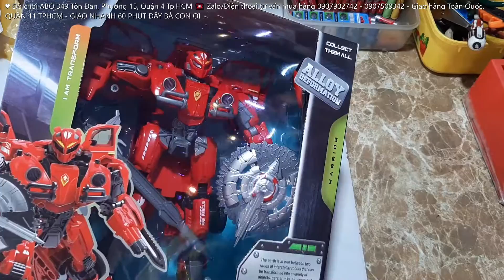GIAO HÀNG NHANH QUẬN 11 TPHCM CÓ ABO ĐỒ CHƠI TRẺ EM NÈ - ROBOT BIẾN HÌNH XE 339-89 (365)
Thông tin nhạc nền:
Video Link httpsyoutu.beKzQiRABVARk